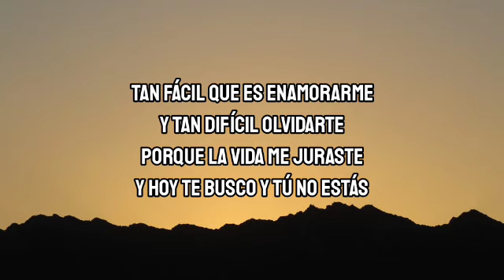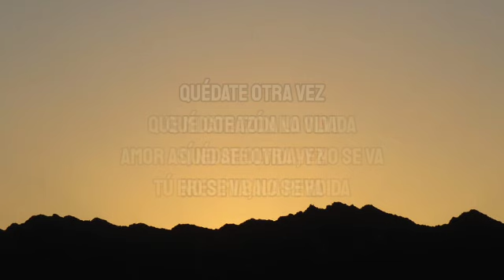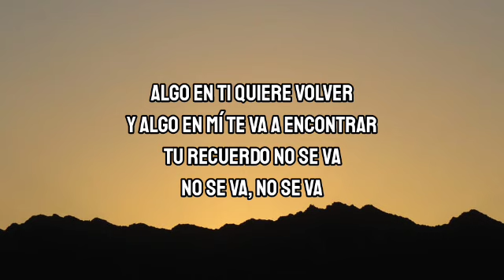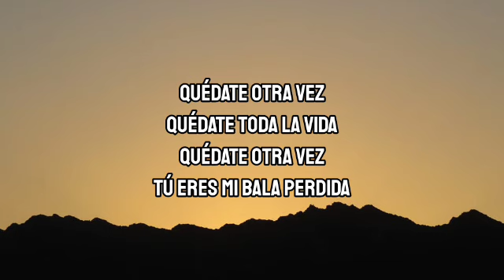Grupo Frontera - No se va (Letra_Lyrics)